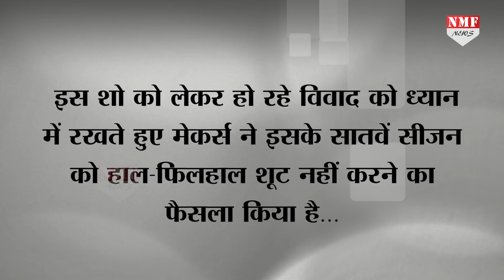Sushant का मजाक बना कर बुरे फंसे Karan Johar ,वजह जानकर सब होंगे हैरान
बॉलीवुड एक्टर सुशांत सिंह राजपूत के निधन के बाद करण जौहर और उनका शो कॉफी विद करण लोगों के निशाने पर आ गया है... इस बीच शो के कई पुराने वीडियो वायरल हुए, जिसमें सुशांत को लेकर आलिया भट्ट और सोनम कपूर कॉमेन्ट करते हुए नजर आए... ऐसे में इन सेलेब्स को हाल ही में यूजर्स ने सोशल मीडिया पर काफी ट्रोल भी किया था. वहीं अब खबर आ रही है कि कॉफी विद करण का सातवां सीजन ठंडे बस्ते में जा सकता है.